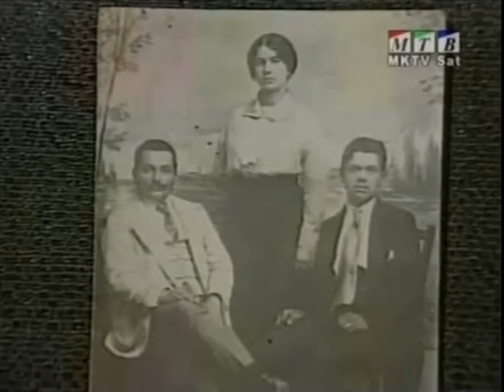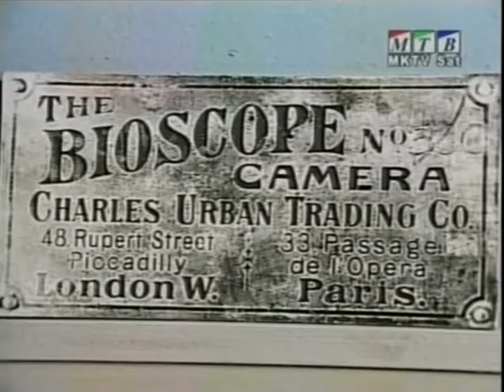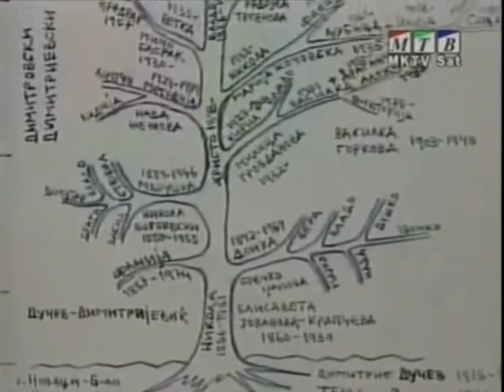Живот во три века, цел документарец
Дедо Христо Димитровски, МТВ